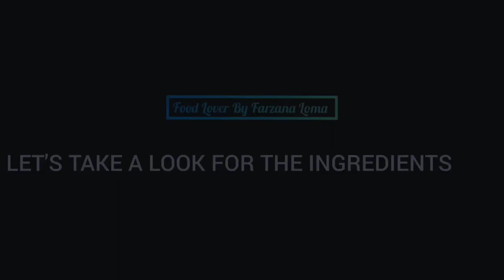২ লিটার দুধ দিয়ে মাত্র ২০ মিনিটেই দুই ধরনের মিষ্টি তৈরি | কাঁচা মরিচের রসগোল্লা-কাঁচাগোল্লার সন্দেশ.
@Food Lover By Farzana Loma